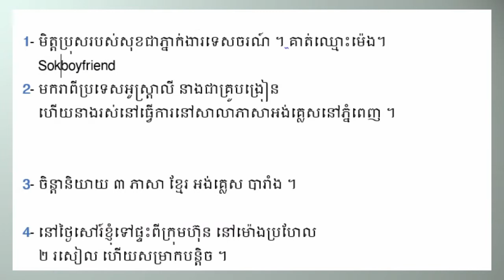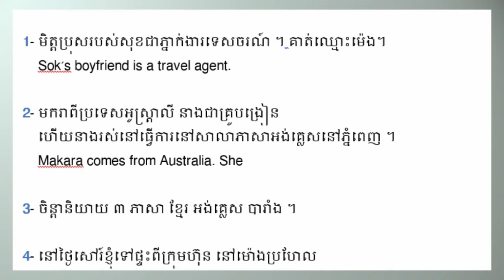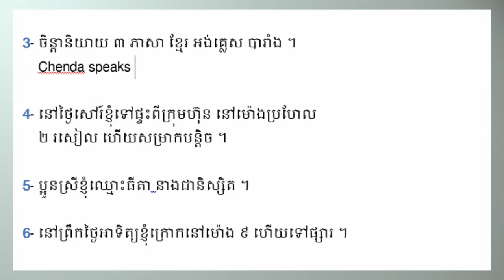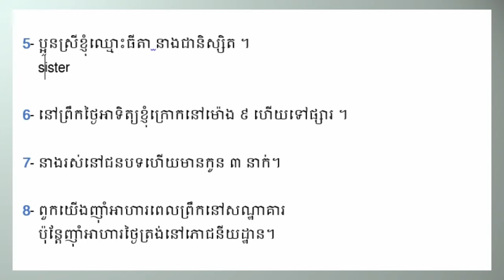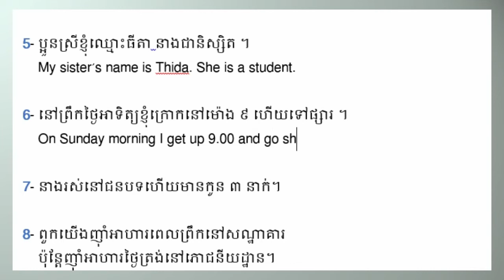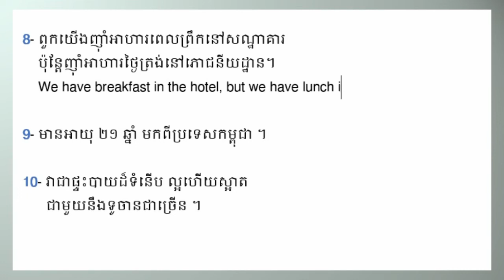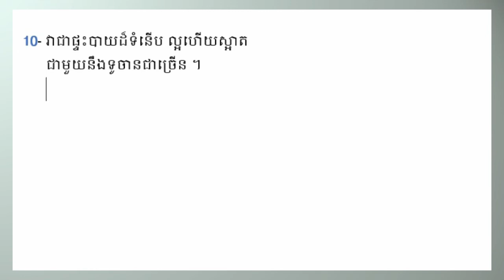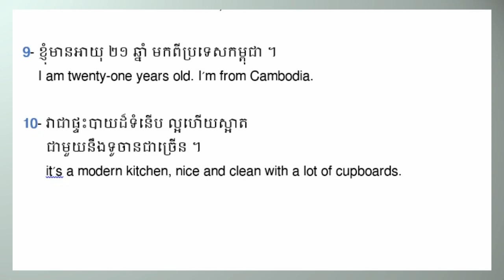រៀនសរសេរពីប្រយោគខ្មែរ ទៅអង់គ្លេស Writing skill from Khmer to English #001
ក្មុងមេរៀននេះនឹងរៀនពីការ សរសេរពីប្រយោគខ្មែរ ទៅប្រយោគអង់គ្លេស Writing skill from Khmer to English